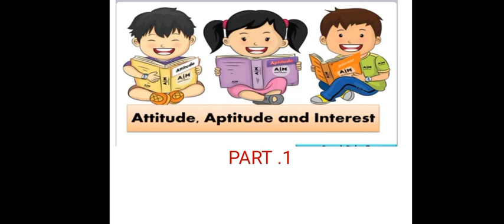ATTITUDE/PART1/DEFINITION & NATURE OF APTITUDE#aptitude